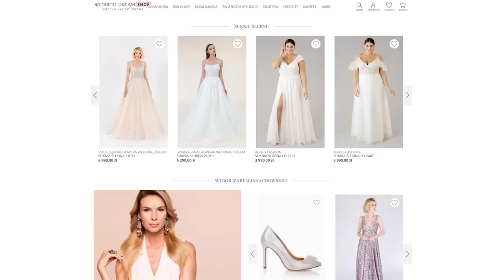Suknia Ślubna za 52 TYS. złotych - Agnieszka Radwańska opowiada o swoim ślubie👰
💫Światowej klasy sportsmenka. Spełniona matka i żona. Pierwsza polska tenisistka, która zarobiła na korcie ponad milion dolarów. Ile wydała na swój ślub? Jak wyglądał ten wyjątkowy dzień i co najtrudniejszego było w jego przygotowaniu. Co się nie udało, nie sprawdziło i czego dziś żałuje? Zapraszam na wyjątkową rozmowę z Agnieszką Radwańską.